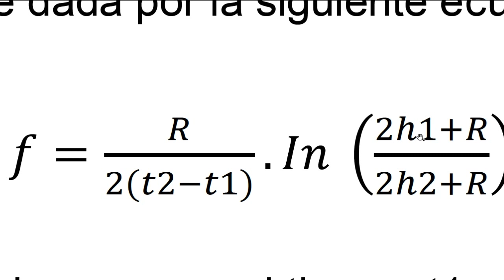Prueba de infiltración de suelo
Prueba de infiltración de suelo. Fórmula de Porchet.

*Curso de Hidrología Superficial* Obtén un descuento al usar el código YOUTUBE